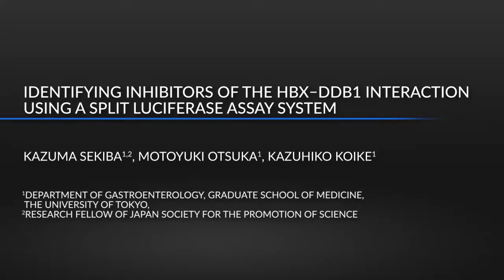Split Luciferase Assay for Inhibitors of the HBx-DDB1 Interaction | Protocol Preview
Identifying Inhibitors of the HBx-DDB1 Interaction Using a Split Luciferase Assay System -  a 2 minute Preview of the Experimental Protocol

Kazuma Sekiba, Motoyuki Otsuka, Kazuhiko Koike
The University of Tokyo, Department of Gastroenterology, Graduate School of Medicine; Research Fellow of Japan Society for the Promotion of Science,;

Here, we present a method for screening anti-hepatitis B viral agents that inhibit the HBx-DDB1 interaction using a split luciferase assay system. This system allows easy detection of protein-protein interactions and is suitable for identifying inhibitors of such interactions.